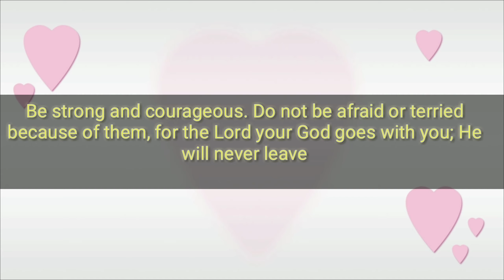DIY - Boho Kimono Dress l RocyLK S. l